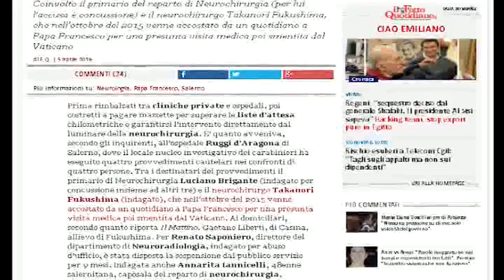medico di pratola arrestato a salerno